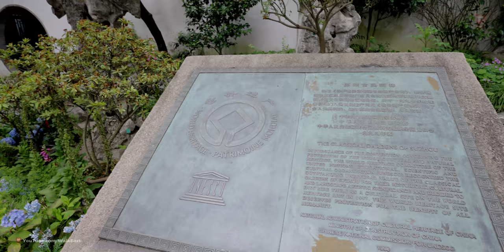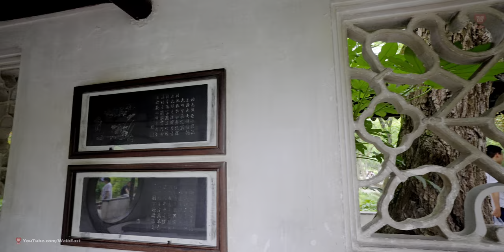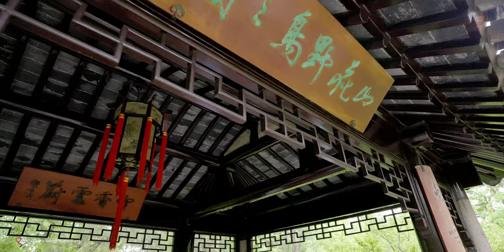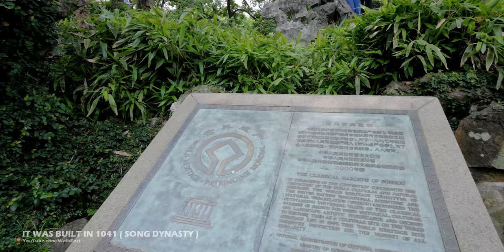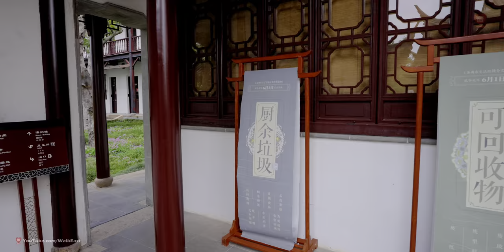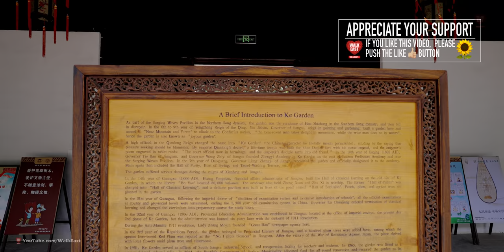Classical Gardens of Suzhou, How Ancient Chinese Harmonized Conceptions of Aestheticism | 4K HDR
The Classical Gardens of Suzhou are a group of gardens in Suzhou region, Jiangsu province, China, which have been added to the UNESCO World Heritage List.

Suzhou is a city of gardens.

The first garden can be traced back to the 6th century BC.

The private gardens reached their zenith in the Ming (1368–1644) and Qing (1644–1911) dynasties, with about 200 gardens being scattered around the city.

Today, there are 69 preserved gardens in Suzhou, nine of which have been designated as UNESCO World Heritage Sites.

Classical Chinese garden design, which seeks to recreate natural landscapes in miniature, is nowhere better illustrated than in the nine gardens in the historic city of Suzhou. They are generally acknowledged to be masterpieces of the genre. Dating from the 11th-19th century, the gardens reflect the profound metaphysical importance of natural beauty in Chinese culture in their meticulous design.

1. Humble Administrator's Garden - Suzhou's Largest Garden

Covering an area of 5.6 hectares (13.8 acres), the Humble Administrator's Garden (拙政园) is the largest garden in Suzhou and recognized as one of the four most famous gardens in China.

This garden was constructed in 1509 during the Ming Dynasty. It is a masterpiece of the Ming Dynasty's garden landscaping.

The garden is divided into three major parts: the eastern part, central part, and western part. The Central Section is the main and elite part of the garden.

It is outstanding for its smart use of ponds, interconnected via narrow streams that flow underneath charming bridges. Numerous pavilions, corridors, rockeries, and ancient trees are dotted across the garden, creating a relaxing, harmonious atmosphere.

Location: 178 Northeast Street, Suzhou City
Area: 5.6 hectares (13.8 acres)
Time needed: 2–3 hours
Ticket: 70 yuan (Apr 16–Oct 30); 50 yuan (Oct 31–Apr 15)
Features: a maze of connected pools, numerous pavilions and bridges

2. Lingering Garden - Famous for Its Striking Architecture

Lingering Garden is one of the best preserved gardens in Suzhou, and praised as one of China's four famous gardens, along with the Humble Administrator's Garden, the Summer Palace in Beijing, and Chengde Summer Palace.

Originally built in the Ming Dynasty and improved to its present layout in the Qing Dynasty, Lingering Garden is a classic example of the Qing Dynasty's garden landscaping.

This garden is famous for its striking architecture. It has the most buildings among Suzhou's gardens, perfectly combined corridors, artificial hills, rocks, and water features.

The garden is divided into four distinctly themed areas: artificial hills in the west, pastoral scenery in the north, halls and pavilion structures in the east, and hills and water features at the center.

Location: 338 Liu Yuan Road, Jin Chang District
Area: 2.3 hectares (5.6 acres)
Time needed: 1½–2 hours
Ticket: 55 yuan (Jan, Feb, Mar, Jun, Nov, and Dec); 45 yuan (Apr, May, Jul, Aug, Sep, and Oct)
Features: striking architecture, remarkable rock structures

3. Canglang Pavilion - the Oldest Garden in Suzhou

Canglang Pavilion or Surging Waves Pavilion (沧浪亭) is a classical garden built in 1044 during the Song Dynasty. It is the oldest among the existing classical gardens in Suzhou, keeping its original Song Dynasty layout.

Different from Suzhou’s other gardens, which are usually surrounded by a high wall, Canglang Pavilion is situated by the side of a lake to its north and faces a miniature mountain to its south.

The garden itself is small and peaceful with fewer tourists compared with other more famous gardens in the city.

Location: 3 Canglangting Street, Suzhou City
Area: 1.1 hectares (2.7 acres)
Time needed: 1–1½ hours
Ticket: 20 yuan (Apr 16–Oct 30); 15 yuan (Oct 31–Apr 15)
Features: a perfect combination of architecture and nature

0:00 Intro
0:48 Lingering Garden - Famous for Its Striking Architecture
22:40 Humble Administrator's Garden - Suzhou's Largest Garden
01:02:26 Canglang Pavilion - the Oldest Garden in Suzhou